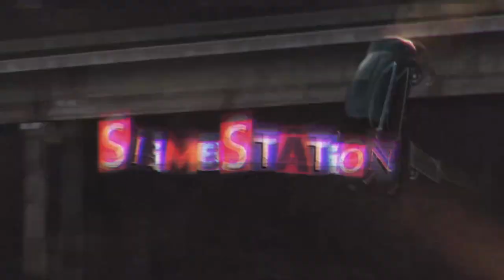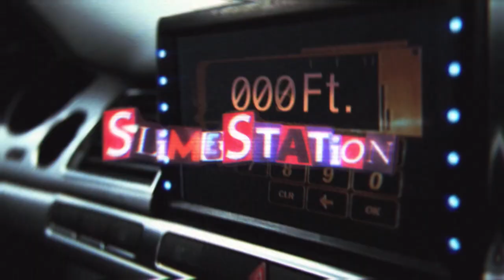BEEZYB - TRANSPORTER | SLOWED | VULTURE II [REQ]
PROD. SAYDA

⌖ Indie + Black Owned + Non-Profit
⌖ All credits to the respective artists, producers, and IPs featured here.

~ VFX/GFX By Me. Contact [IG]: @librarysuicide